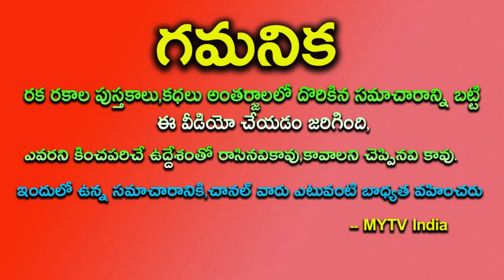మకర రాశివారికి మే 16 తరువాత నుంచి వీరి సంకల్పం సిద్దించ బోతుంది తిరుగేలేదు || Makara Rasi